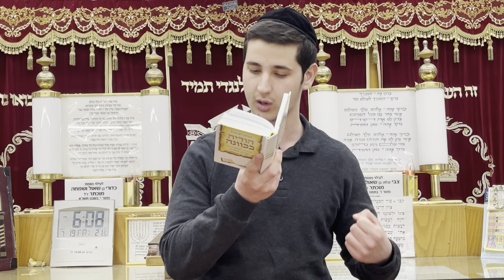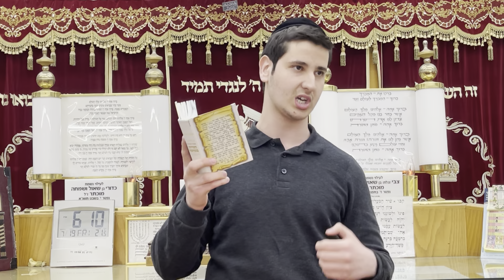הרב מאיר אוחנה שליט״א השכל הישר לפי המשנה🌺🌹🌸🌷💐🌼🍄🌏🌈🌴